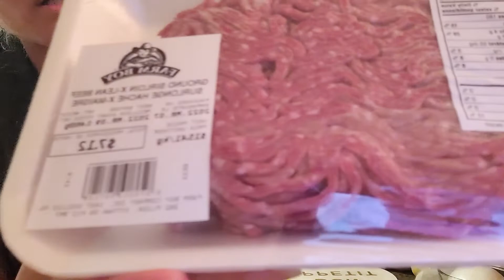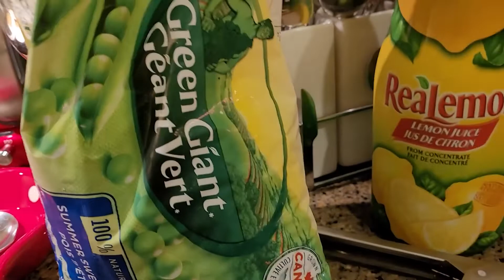THE ANSWERS TO MY VIEWERS QUESTIONS OF WHAT HAPPENED AFTER I CRACKED TWO YOLK EGGS | Lettuce wrap